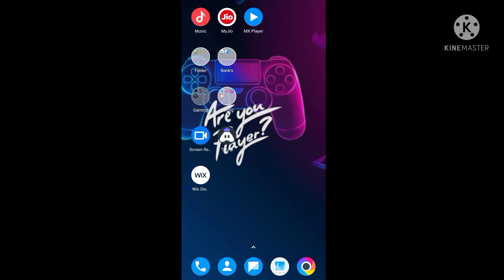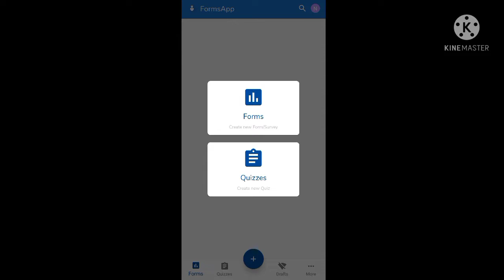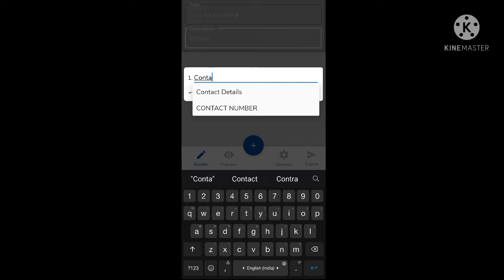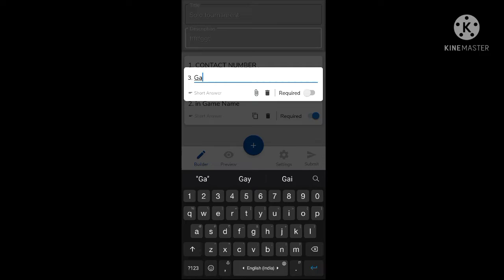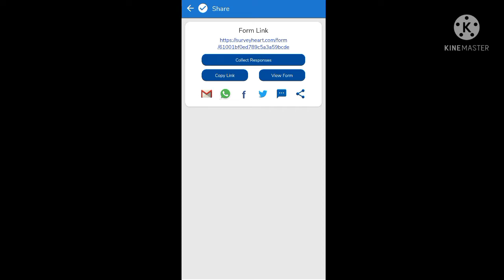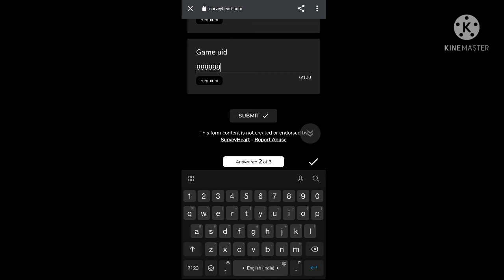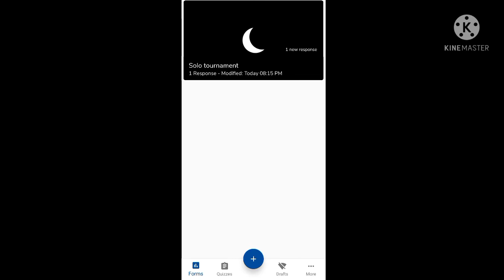How to organise Solo Tournament || How To Create Registration Form For Solo tournament 🔥